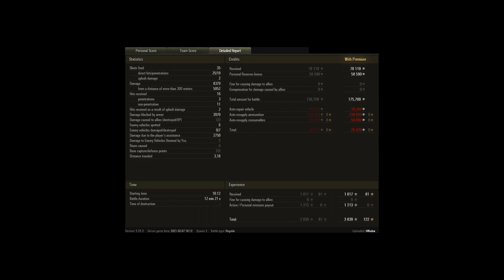Object 277 - 7 Kills 8.3K Damage - Prokhorovka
Tank: Object 277
Map Name: Prokhorovka – Standard
Silver: 175 769
XP: 3 639
DMG: 8379
Hits: 9
Kills: 7
Assisted: 2750
Spotted: 6
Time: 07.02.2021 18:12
Player: HKuba [_MR_]
Uploaded By: HKuba

Original Title: 277,7kill,fadinov
Original Description: No description
Replay ID: 5765826